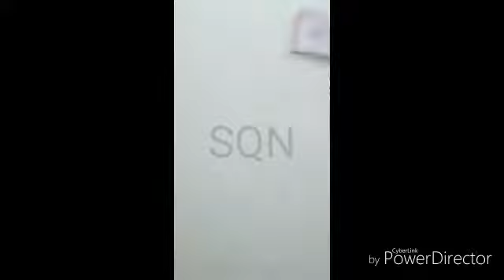Como beber AQUA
AQUA💦